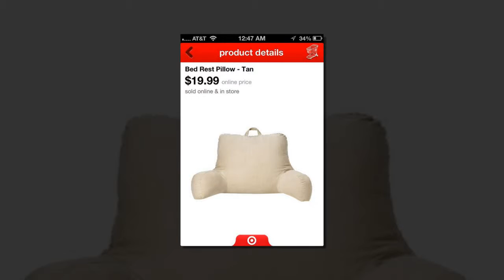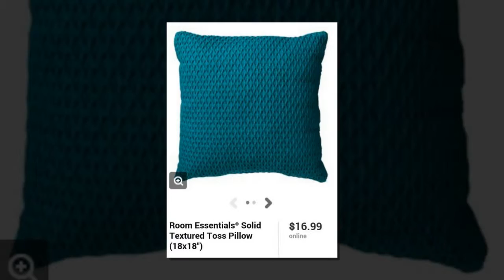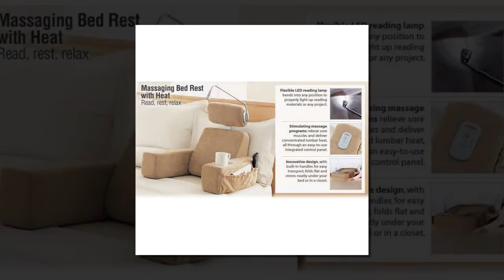Bed Rest Pillow Target